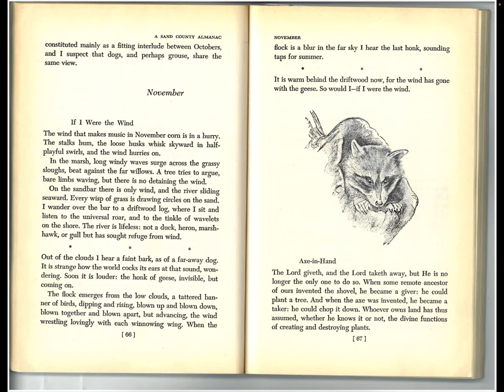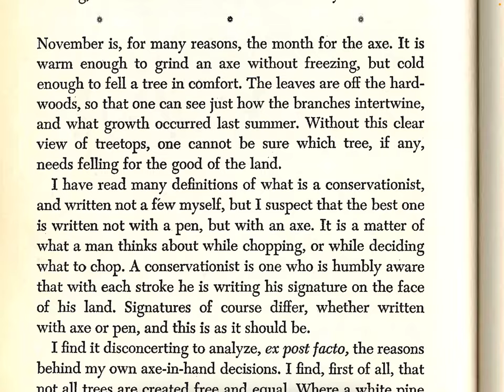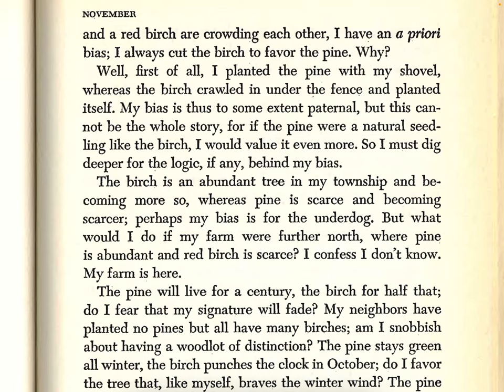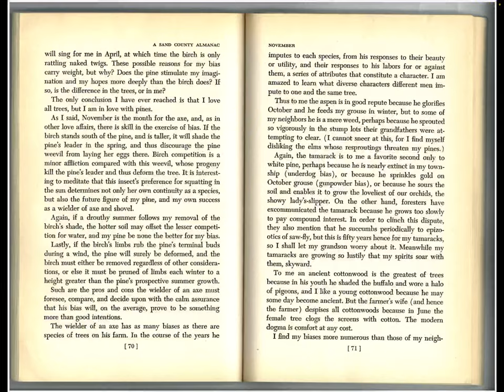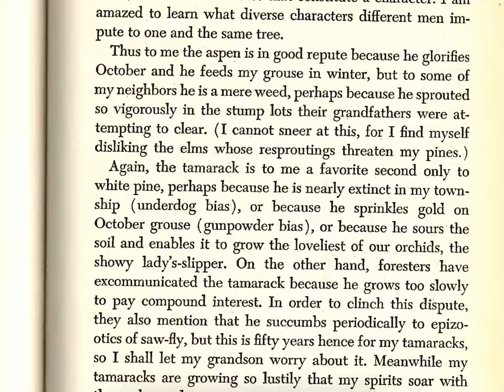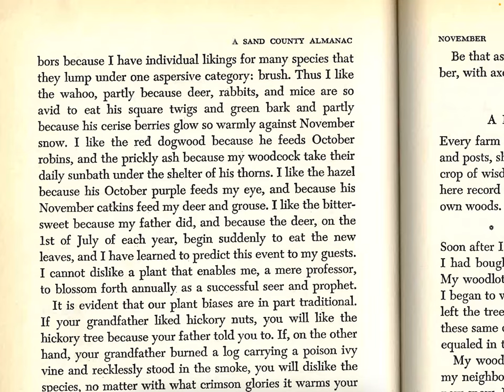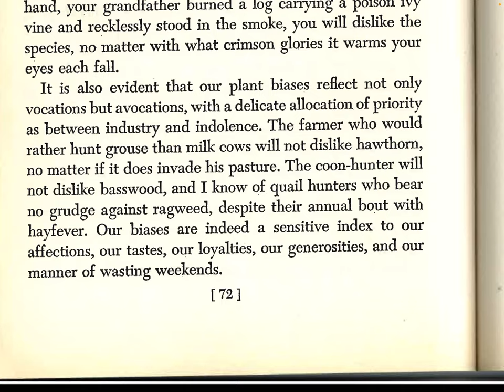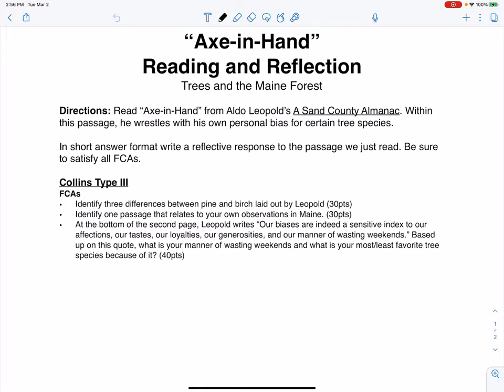March Reading and Reflection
Follow along as we read “Axe in Hand” from Aldo Leopold’s, A Sand County Almanac. Afterward be sure to complete and submit your reading and reflection prompt.